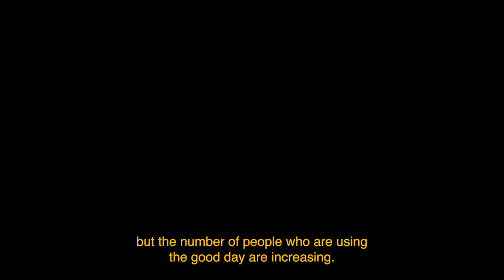Trailer The Chosen Rooster (a short documentary)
It’s a story of a man single-handedly fighting the danger of extinction. A man who continuously has the urge to give to his motherland, without wanting to take. A man so inseparable to his land, as he is to his beloved roosters.

Roosters are called siap in Balinese language. Siap means ready, expressing our preparedness in managing our lives. Humans are woken up by roosters every morning. When a rooster crows at the break of dawn, humans must start the preparation to make a living.

The story of Apung may start as a story of one man, but it does not have to end as his lone fight. May his admirable endeavor inspires others to join in his path.

Produced by CINEMAWITHOUTWALL
in collaboration with Benny Film Production

Directed by Puthut Taufik Pamungkas
Cinematography by Ella Putri Maning and Benny Prasetiya
Edited by Caecilia Sherina and Richo Darma

Special thanks to Jasthi Dayita and Ayang Kalake